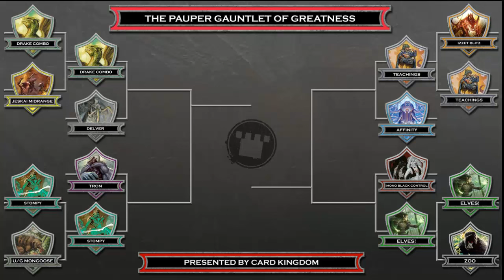Teachings vs. Affinity - Pauper MTG Gauntlet of Greatness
This season of the Gauntlet of Greatness is all about PAUPER! We're taking the best decks in the format where only commons are allowed, and pitting them against one another to see which one will rise to the top!